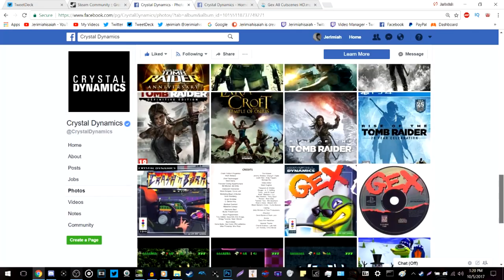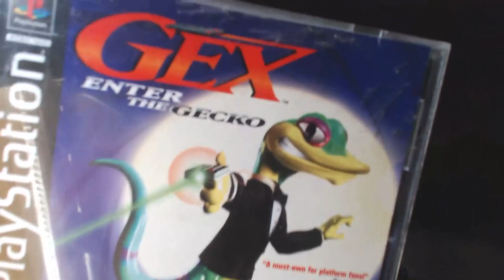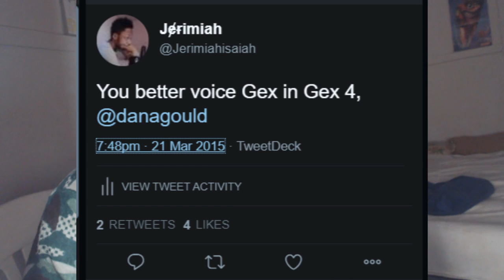Is Gex Returning? | jerimiahisaiah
At least they're showing him some love, these days.